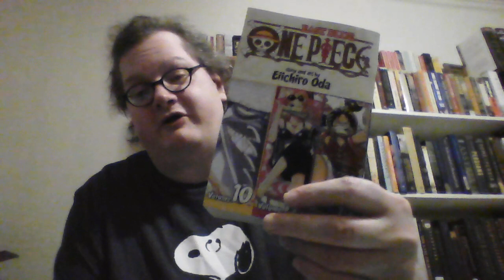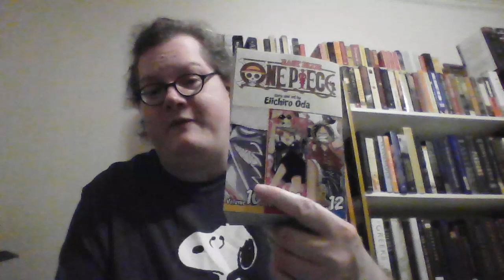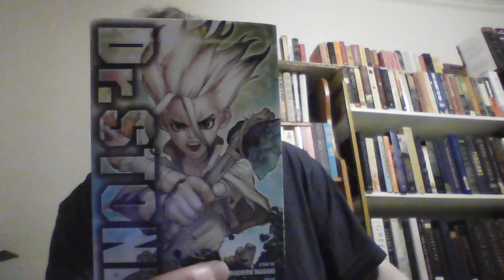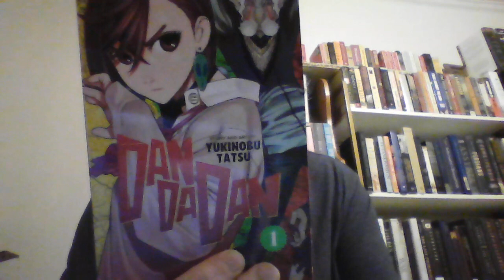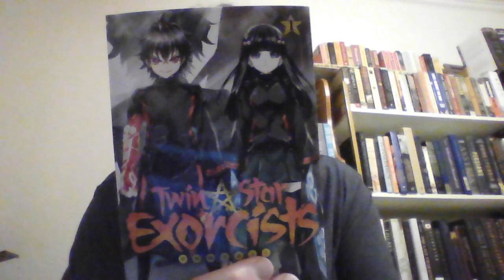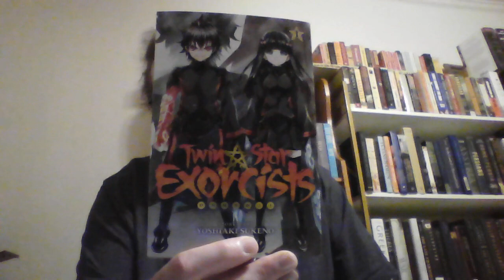Manga Haul: One Piece and Three First Volumes!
Manga Hauled:
One Piece vol 4 (omnibus) by Eiichiro Oda
Dr. Stone vol 1 by Riichiro Inagaki and Boichi
Dandadan vol 1 by Yukinobu Tatsu
Twin Star Exorcists vol 1 by Yoshiaki Sukeno